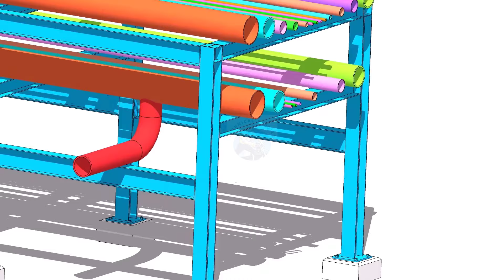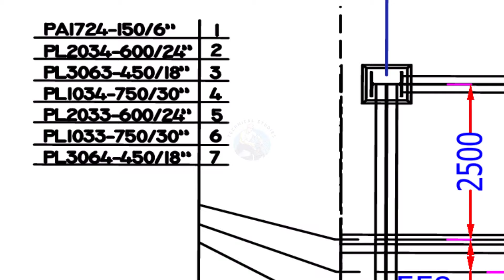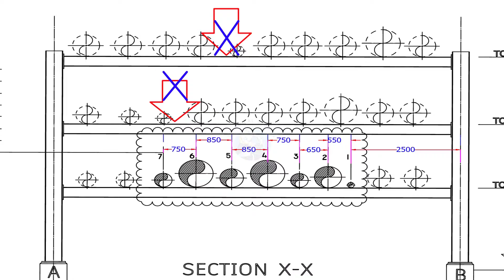How to erect Pipes on a piperack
VA1nQ3ehejKcGX3q/view?usp=sharing#piping technique welding engineering drawing Butt welded pipe fittings: pdf ANSI Flanges: pdf Pipe bending methods: pdf Pipe dimension chart: pdf Pipe wall thickness: pdf Post weld heat treatment procedure: pdf Stainless steel cast fittings: pdf Threaded fittings: pdf Valves chart: pdf Olets: pdf Piping interview questions: pdf Piping engineering: pdf Magnetic particle test: pdf Liquid penetrant test: pdf Radiographic test: pdf Ultrasonic test: pdf The piping guide: pdf Welding secrets: pdf and Erection Tutorials